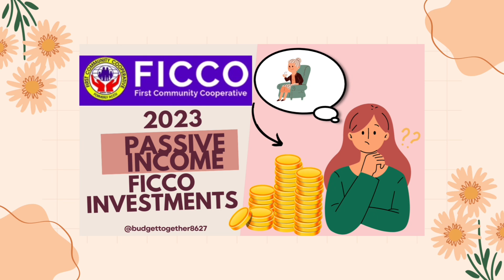FICCO Investment Update | Jan 2024 to July 2024